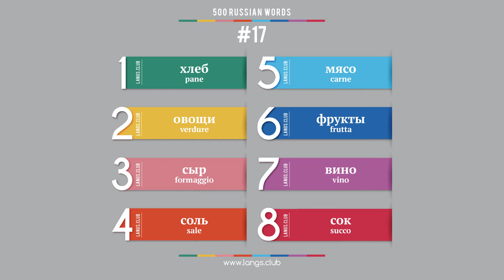#17 - Lingua RUSSA - 500 parole. Corso di russo. Imparare Russo.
1  хлеб  pane
2  овощи  verdure
3  сыр  formaggio
4  соль  sale
5  мясо  carne
6  фрукты  frutta
7  вино  vino
8  сок  succo

500 parole base della lingua Russa.

Questa playlist rappresenta le 500 parole più comuni in Russo.  Queste parole sono sufficienti per parlare correntemente o leggere libri semplici. i.e. per imparare la Russa ad un livello semplice, è abbastanza a ricordare queste 500 parole ed imparare come usarle correttamente. Per apprenderle, è sufficiente ricordare solo 8 parole al giorno.

Studiare la Russa da soli.
Inizia a imparare la Russo oggi.
La lingua Russa online.
Carte con parole lingua Russa.
La lingua Russa da solo.
La lingua Russa gratuito.
Insegnante di russo.